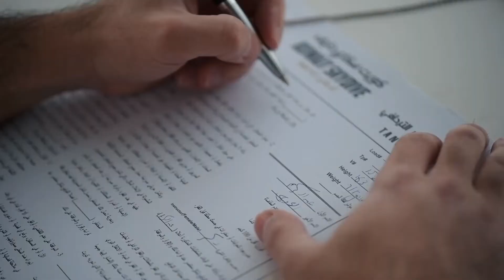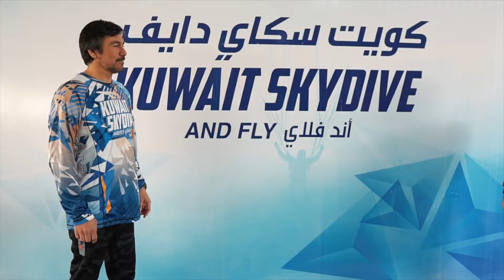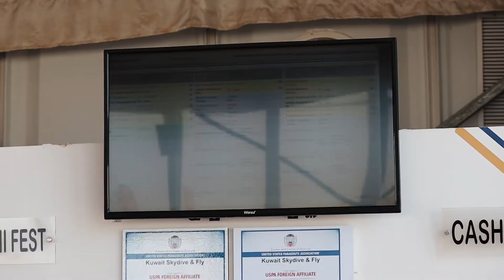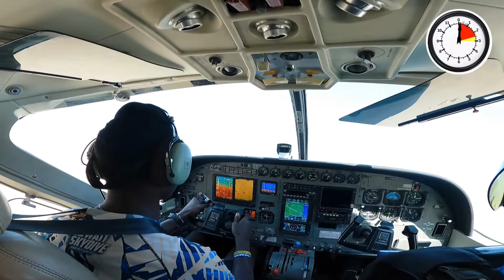INSTRUCTIONS TANDEM JUMPING (ARABIC) KUWAIT SKYDIVE